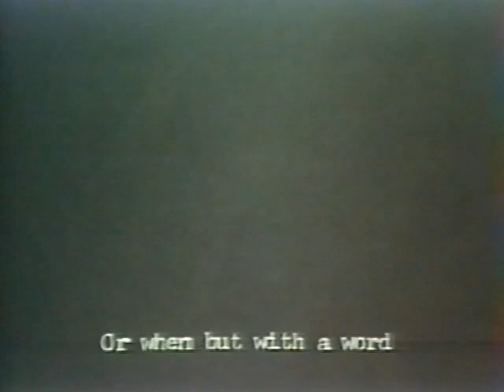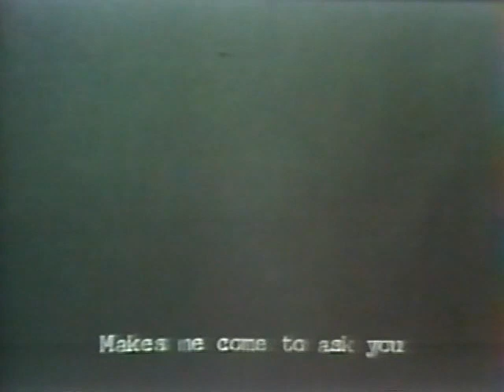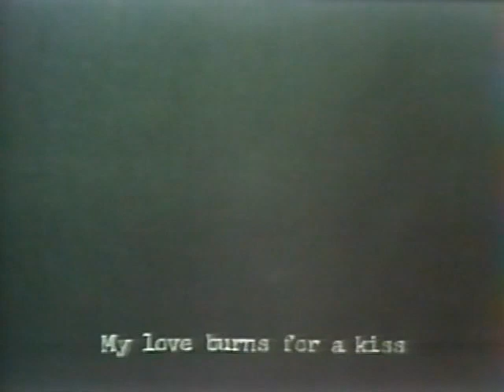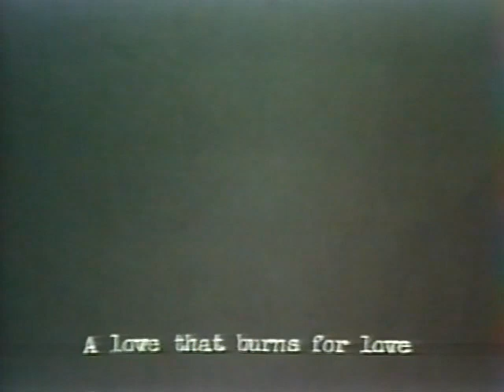Stan Douglas: 'Deux Devises' and 'Onomatopoeia'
If you are a copyright holder that would like something removed from my channel please message me on YouTube & I will respond so you do not need to file a DMCA Copyright Takedown Request with YouTube. Thank You.

Stan Douglas is a Canadian Conceptual artist best known for his video, photography, and film installations. Exploring the obsolescence of technology and art, his narrative themes often revolve around specific historic periods and the failure of utopian movements. “Utopias may not last long. But what remains is a model of how a positive future could have taken place.” The artist’s work is deeply embedded with the language of Modernism, and frequently references the work of the writers Franz Kafka, Joseph Conrad, and Samuel Beckett. Born on October 11, 1960 in Vancouver, Canada, Douglas studied at the Emily Carr University of Art and Design in Vancouver, before breaking out onto the international art scene. He has gone on to exhibit works at David Zwirner in New York, the 1995 Whitney Biennial, and at documenta 10 in Kassel. Douglas lives and works in Vancouver, Canada. The artist’s works are in the collections of the Centre Georges Pompidou in Paris, The Museum of Modern Art in New York, the Tate Gallery in London, and the Walker Art Center in Minneapolis.

"Deux Devises" (1983) and "Onomatopoeia" (1986). These last two works are black-andwhite slide projections with audio. Stan Douglas produced these two installations at the age of 23 and 26 respectively. He now considers these two pieces to be his first mature works. "Onomatopoeia" consists of a fragment of Beethoven's Piano Sonata op. 111 (No. 32) rendered on a player piano in a ragtime rhythm. Slide images of automatic looms in a wool mill are projected onto a screen above the piano. The overall tableau of this work evokes the steel and iron constructions of early Industrialism, as well as a cinematic situation: the accompaniment to silent movies by a piano. The absent interpreter, replaced by the player piano, echoes the missing weaver in the mill, establishing a human absence that is almost tangible. The formal similarities between the player piano and the loom–such as the strings, the movement and size–are as striking as the technical similarities: the punch card programming the automatic loom is the direct predecessor of the music rolls in the player piano. These similarities are subverted by the inherent structure of this piece, as it moves in and out of precise synchronization, keeping the audience in a state of anxious anticipation.

The second slide projection in this exhibition, "Deux Devises", creates the same subversion of audience expectation. In "Breath", the first part of this piece, the slides consist of typed translations of the lyrics of an art song by 19th century French composer Charles Gounod, and the soundtrack is a recording of the same song. In the second part, "Mime", a soundtrack of a 1920's song by Blues singer Robert Johnson, is accompanied by slides of photographic self-portraits of the artist's mouth articulating phonemes, only occasionally in sync with the song. The title of this piece refers to the heraldic emblems that were used in the Renaissance to represent the personal aspiration or desire of a soldier or nobleman. Meaning for these emblems were derived from the mutual association between a motto and an image. In both "Onomatopoeia" and "Deux Devises", an association exists between sound and image, as well as between the viewer and the work. However, this association between "self" and the "other" is incomplete, the notion of "absence" prevails–an area which Stan Douglas continues to investigate up to his most recent work.